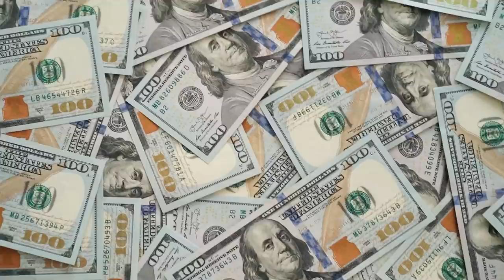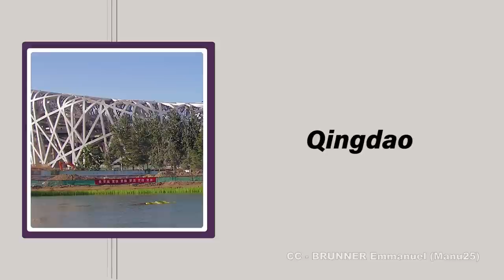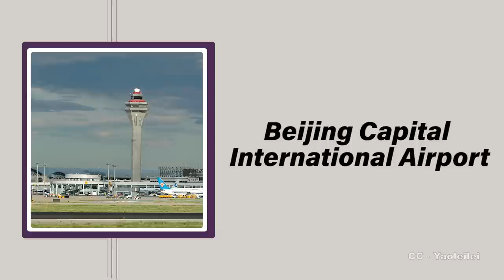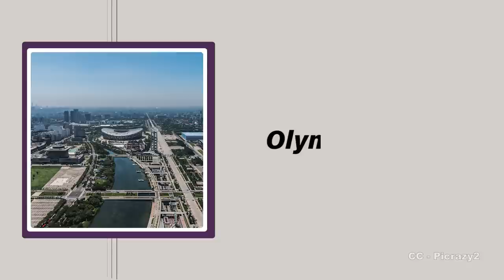Beijing 2008: The Most Expensive Olympics Ever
[the release date of this video is not random]